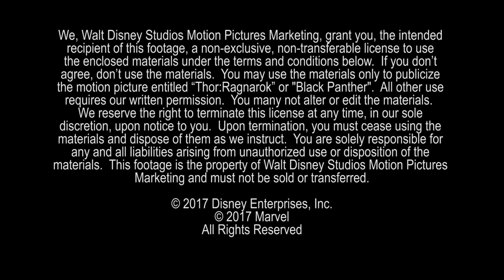El Resumen de lo Que Mostro Marvel en la Comic Con de San Diego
Esto es lo mas relevante mostrado en la Comic Con de parte de Marvel, Thor Ragnarok, Black Panther Infinity War y Mas.

Gracias por visitar el canal por dar like y compartir el video, si eres nuevo no olvides suscribirte y activar la campanita para que recibas el aviso de todos los nuevos videos que se vayan subiendo. igual se agradece si ves alguno de los anuncios para apoyar el canal y seguir con mas contenidos.